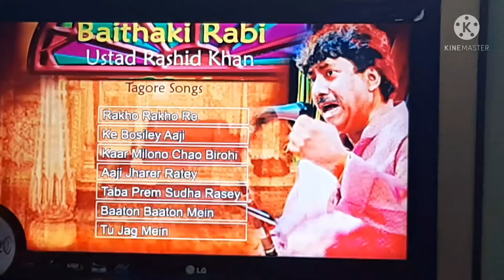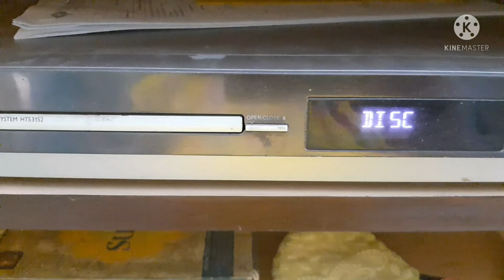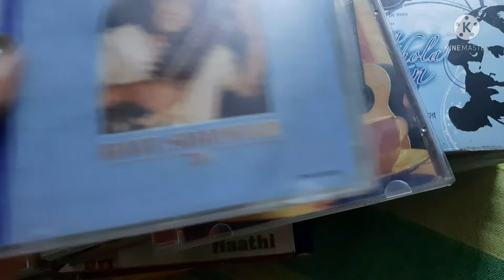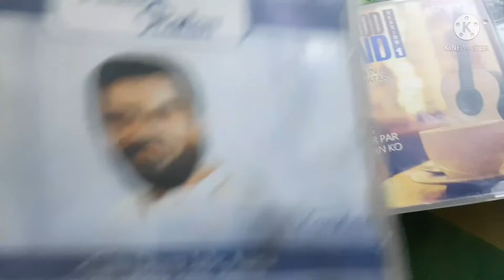মা একটা দশ টাকা বার করতে সারা ব্যাগ উজাড় করল/ শুক্লা আমার ওপর রেগে গেল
কাটছে দিন বেশ ভালো